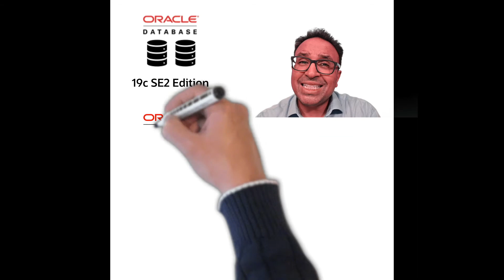Oracle Database SE2 19c Edition No RAC included. What can you Do?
Many users of Oracle DB SE2 edition version 18 and older will by now have learned that Oracle DB SE2 19c no longer has RAC included.. This short from Mickey talks about how Clusterware included with Oracle Linux can be a great low low cost option to provide failover.